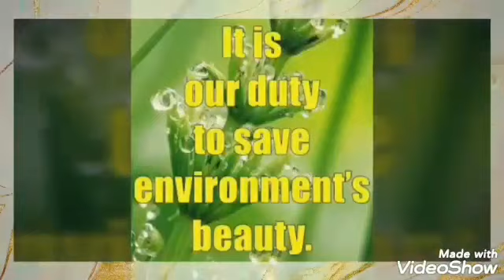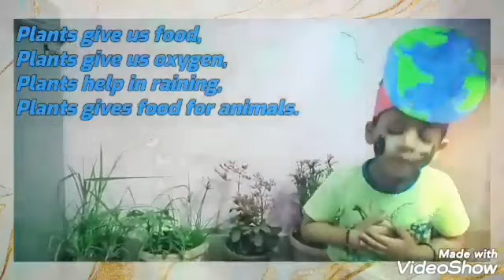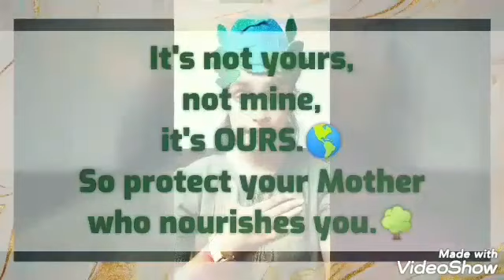WORLD ENVIRONMENT DAY CELEBRATED BY PRE-PRIMARY KIDS AT CITY MONTESSORI SCHOOL, CAMPUS ALIGANJ II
*AG2: PRE-PRIMARY*
_Students of Class Nursery giving messages to save the Green🌿 and let the Earth 🌎 smile 😊 _